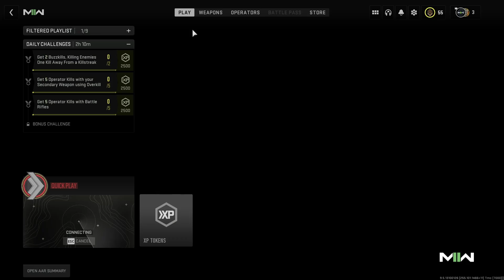MW2 Funny Moments Part 1